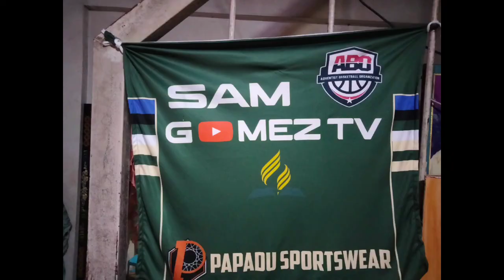SAMGYUP INAYAWAN ANG UNLI//NO EAT BABOY KASI EH!//FISH WITH SCALE LANG SA AMIN.